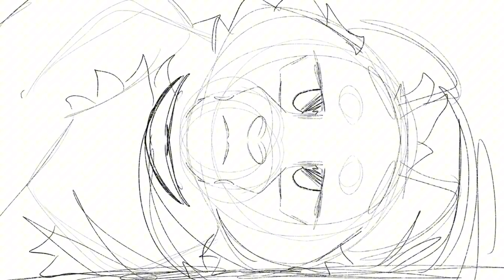🌾 2 DAYS INTO COLLEGE || Part 30 (BLOOD)